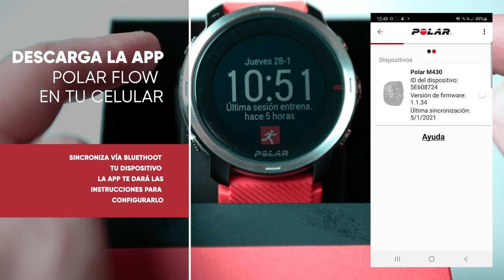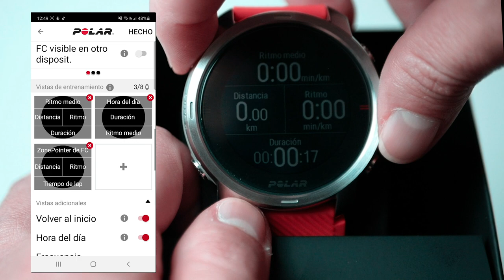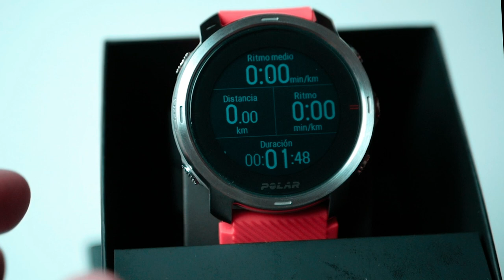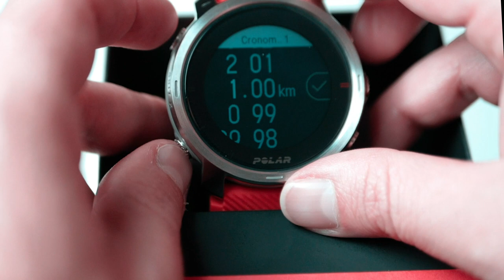🔴Guía completa POLAR GRIT X y modelos VANTAGE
He preparado una guía botón a botón, pantalla por pantalla del GPS POLAR GRIT X y la serie VANTAGE